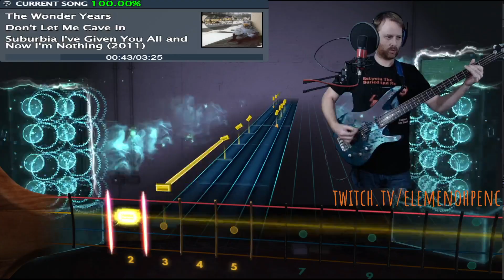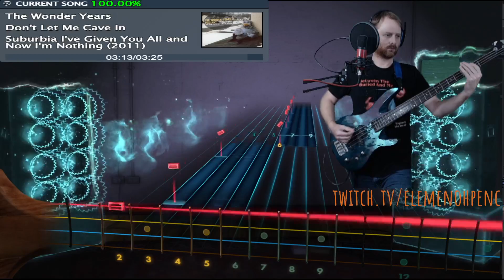[ROCKSMITH CDLC] The Wonder Years - Don't Let Me Cave In (Bass 100%)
100% Accuracy | 769 Longest Note Streak | Sightread
Rocksmith 2014 CDLC created by: Quivila
Chart Version: 1 | Tuning: Drop Db (Db Ab Db Gb) | Picked